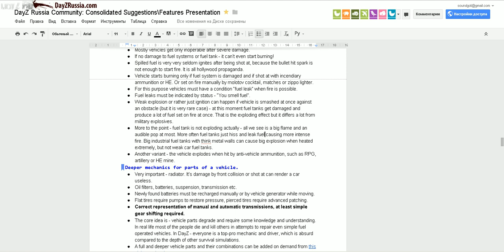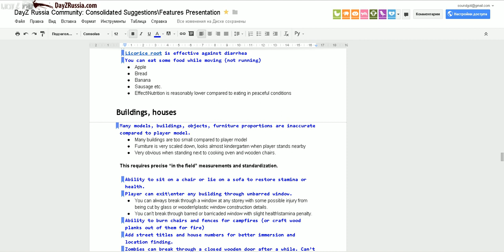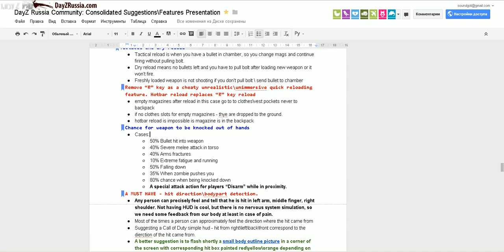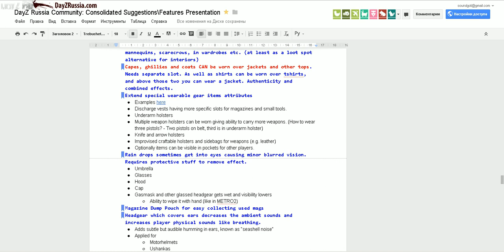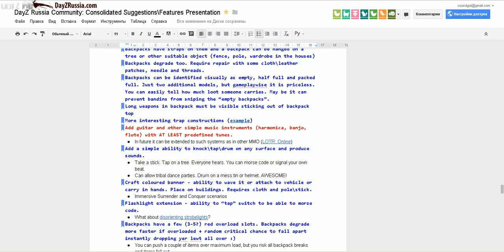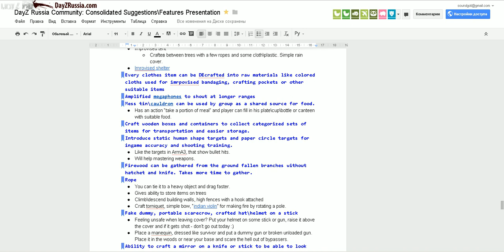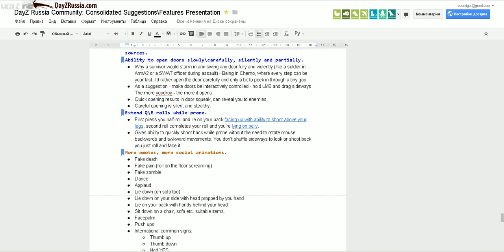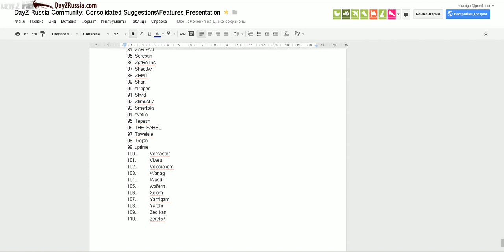Перевод и комментарии презентации для Рокета. 2 часть